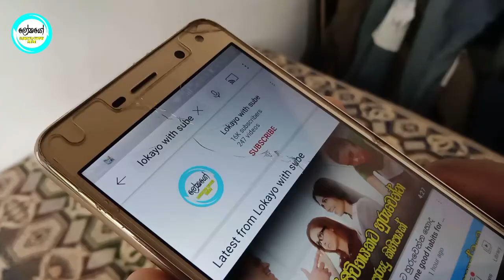ඔබ උපන් ලග්නයට අනුව ඔබ ගැන කියවෙන ඇත්තම ගති ලක්ෂණ | Your Zodiac Sign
අද අපි කතා කරන්නෙ ඔබ උපන් ලග්නයට අනුව ඔබ ගැන කියවෙන ඇත්තම ගති ලක්ෂණ  මෙනවාද කියලා තමයි.

Hello I'm Lokayo With Sube,

In this YouTube channel, I'm giving you the knowledge, history, health, around the world detail, tips, and things that you may have not heard before.

Presentation - Rohan Dew Subasinghe